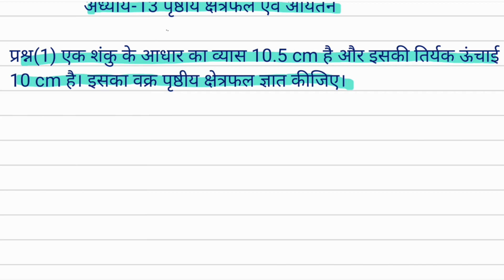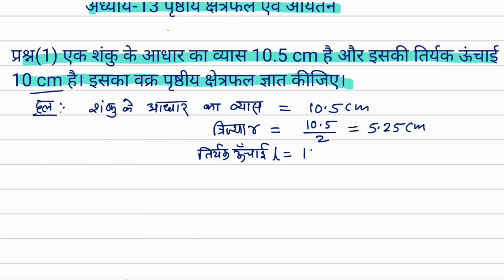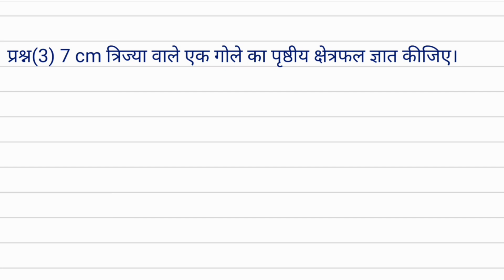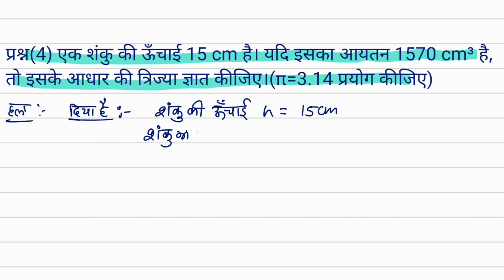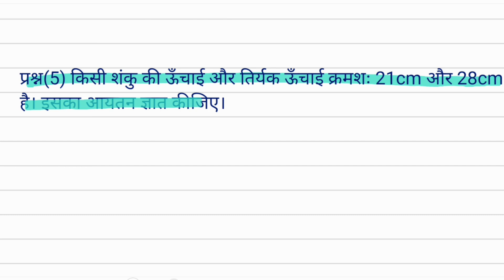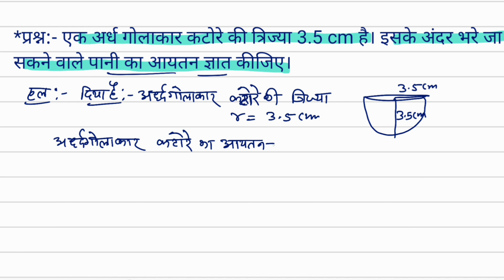कक्षा 9वीं गणित प्रश्नबैंक हल अध्याय-13 पृष्ठीय क्षेत्रफल एवं आयतन टॉप 6 most imp प्रश्नों के हल